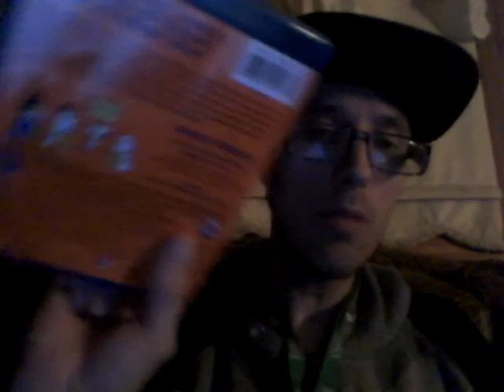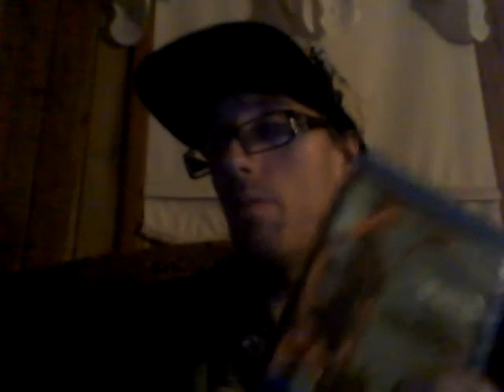Energy Drink Show 10-6-20!